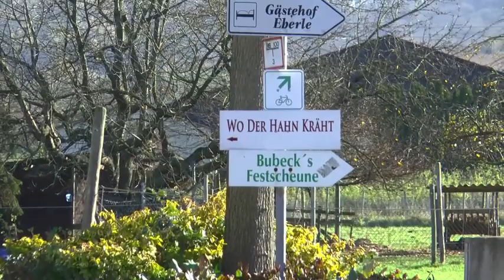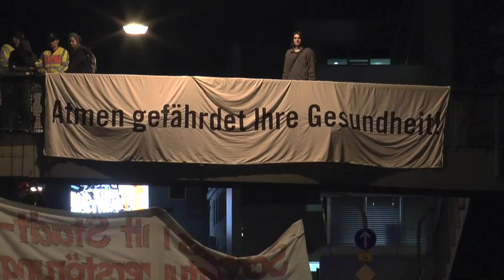2015 11 16 Montagsdemo 297